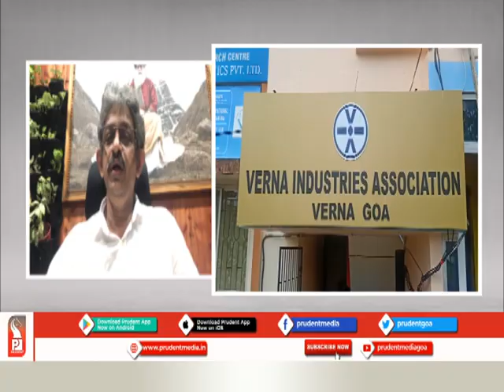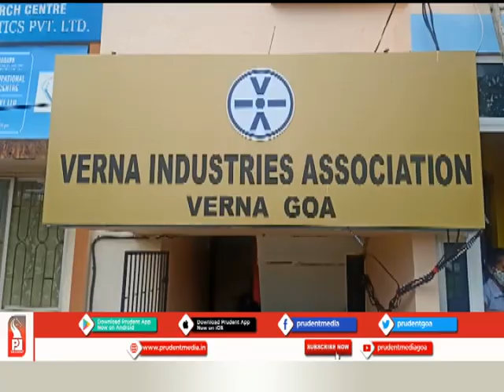GOVT FAILED TO KEEP PROMISE ON IMPROVING EASE OF DOING BUSINESS;CORRUPTION RISING IN GIDC: GSIA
Goa State Industries Association  President Damodar Kochkar has claimed that Chief Minister Pramod Sawant's government has failed to keep its promise in improving ease of doing business.
He has further alleged that corruption in GIDC has reached new heights and that rates have been fixed for routine works.